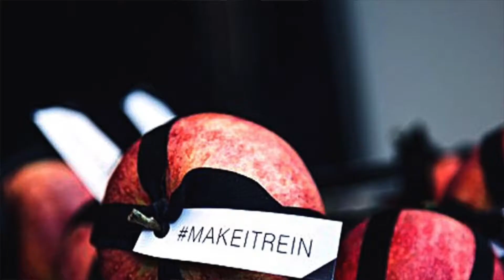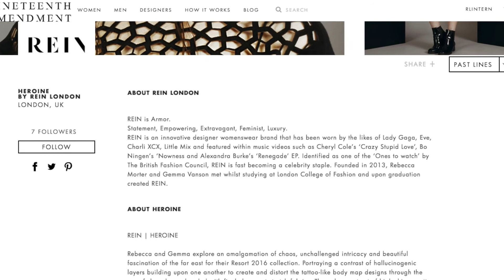REIN x 19th Amendment